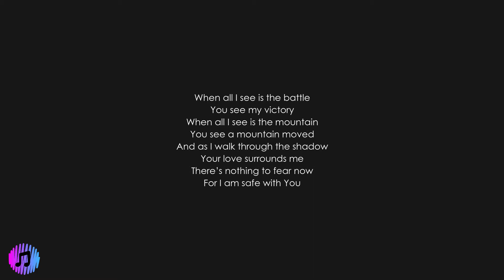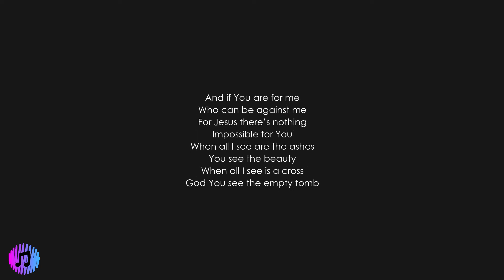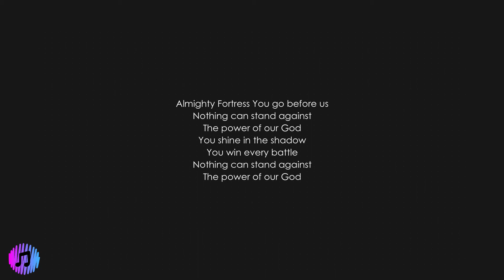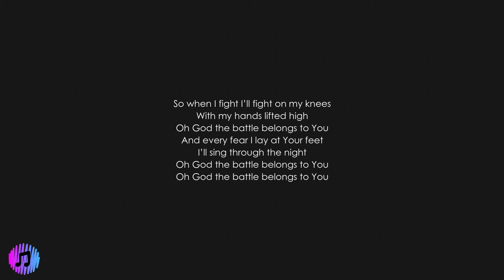Phil Wickham - Battle Belongs | Piano Karaoke [Lower Key of A]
🎙️Lyrics

When all I see is the battle
You see my victory
When all I see is the mountain
You see a mountain moved
And as I walk through the shadow
Your love surrounds me
There’s nothing to fear now
For I am safe with You

So when I fight I’ll fight on my knees
With my hands lifted high
Oh God the battle belongs to You
And every fear I lay at Your feet
I’ll sing through the night

And if You are for me
Who can be against me (yeah)
For Jesus there’s nothing
Impossible for You
When all I see are the ashes
You see the beauty (thank You God)
When all I see is a cross
God You see the empty tomb

Almighty Fortress You go before us
Nothing can stand against
The power of our God
You shine in the shadow
You win every battle

You shine in the shadows